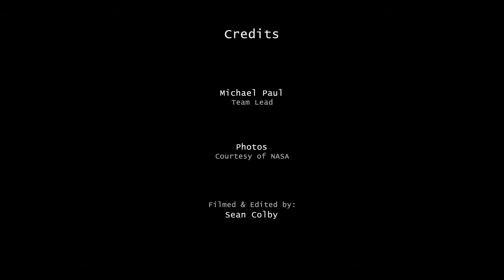The Private Space Industry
Michael Paul discusses recent accomplishments made within the private space industry as well as its importance.